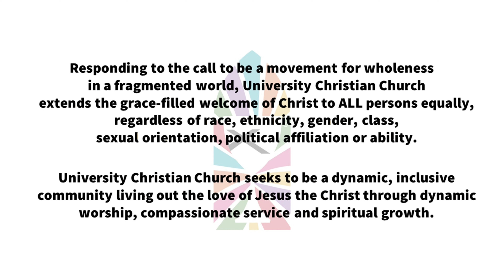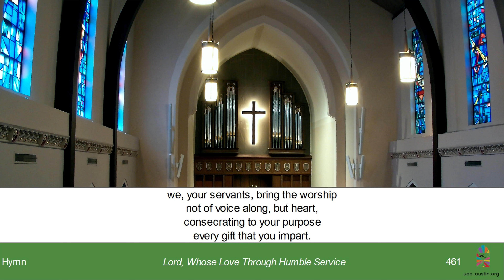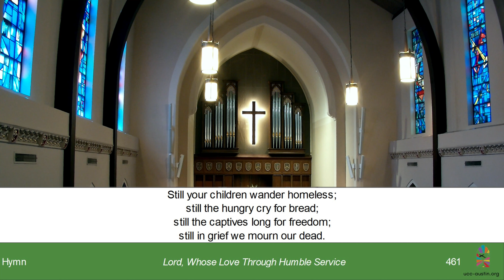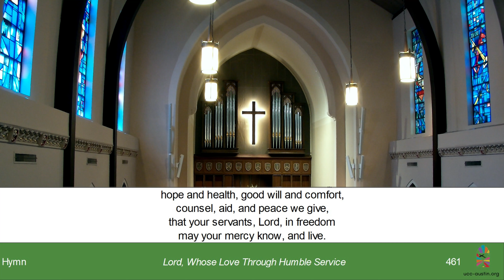UCC Austin Worship 09 July 2023